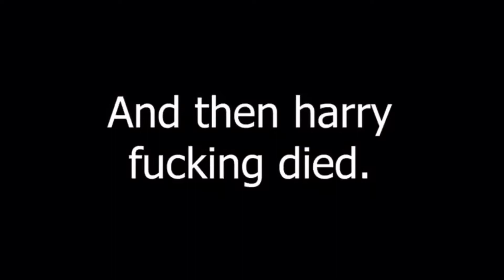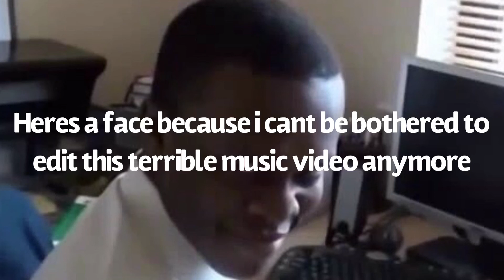KSI la Lamborghini 1.25x no base boost edition for people are to lazy to speed up the original video